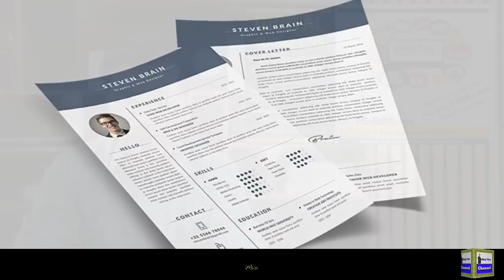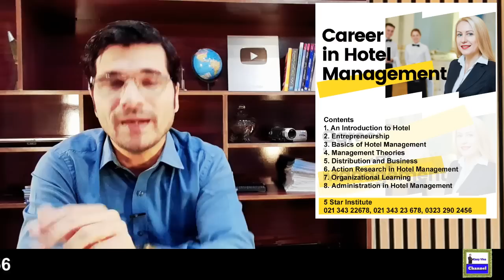Australia Agriculture Visa || Australia Work Permit I Urdu I Easy Visa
Web: 5staraviation.pk